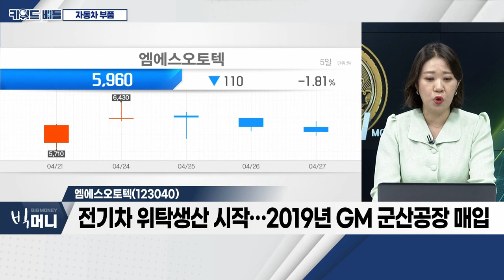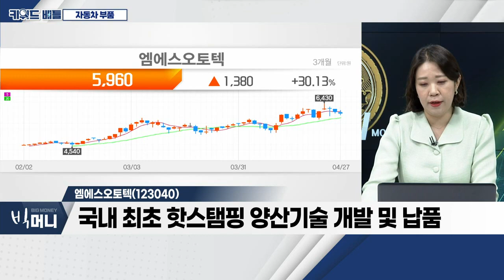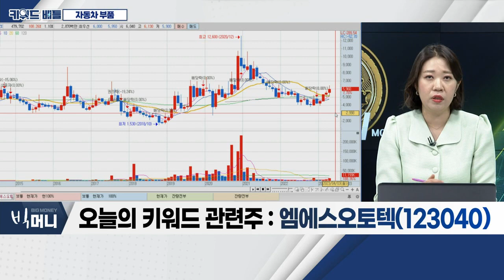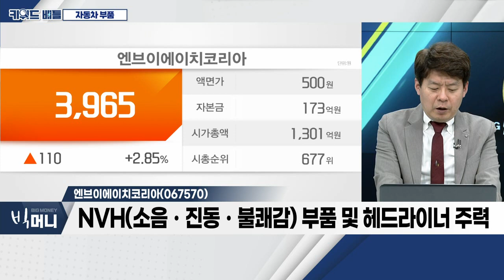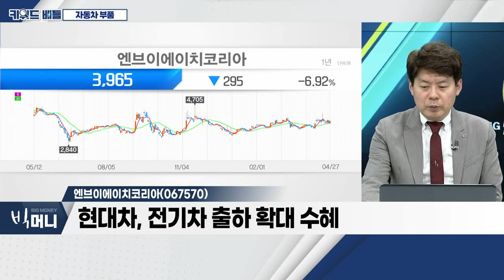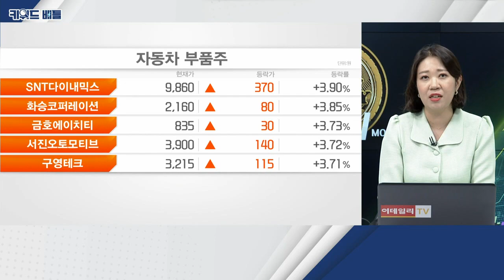엠에스오토텍, 엔브이에이치코리아... 자동차 부품_키워드 배틀 (20230427)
자동차 부품
- 현대차ㆍ기아 호실적 발표… 부품주 '낙수효과'
- 현대차그룹, 2030년까지 24조 원 투자 계획
- 글로벌 시장 내 현대차그룹 '입지' 상승 전망

엠에스오토텍(123040)
- 현대차ㆍ기아 1차벤더…차체 부품 주력 생산
- 전기차 위탁생산 시작… 2019년 GM 군산공장 매입
- 테슬라 납품… 핫스탬핑 부문 큰 폭 수익성 개선
- 국내 최초 핫스탬핑 양산기술 개발 및 납품

엔브이에이치코리아(067570)
- NVH(소음ㆍ진동ㆍ불쾌감) 부품 및 헤드라이너 주력
- 신규 사업: 클린룸, 드라이룸, 배터리팩 조립
- 현대차, 전기차 출하 확대 수혜